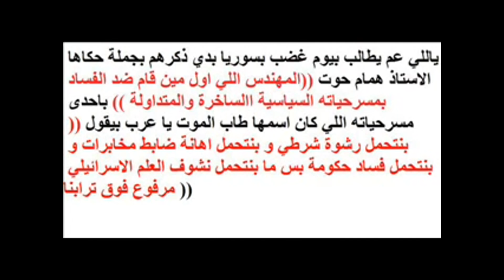Mn 7obbak shadi aswad شادي أسود منحبك يا أسدنا